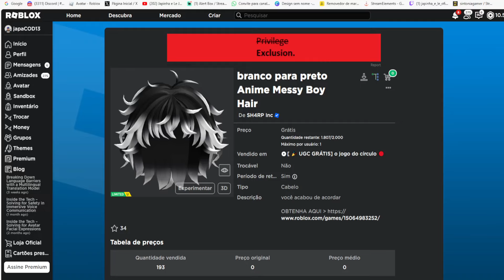Branco para preto Anime Messy Boy Hair UGC GRÁTIS NO ROBLOX FREE LIMITED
wwwwwwwwwwwwwwwwwwwwwwwwwwwwwwwwwwwwwwwwwwwwwwww

Código = HAIRTODAY
Código = HAIRTOMORROW